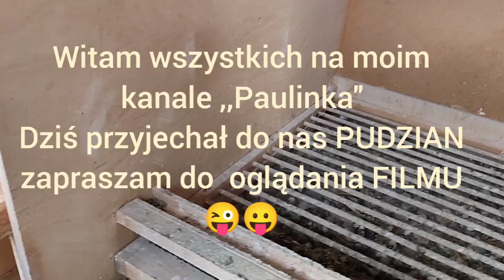Tatę odwiedza Pudzian a ja ich śledzę🙂